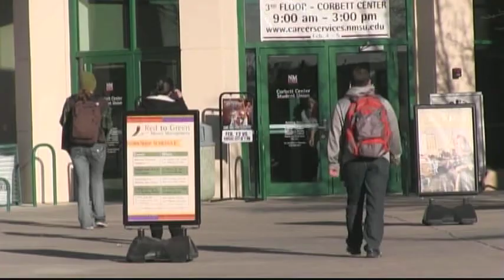What happens to NMSU students when they break the law?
Every semester thousands of students leave mom and dad back home and step onto college campuses, many for the first time. But the new found freedom can sometimes be too much to handle for the young adults, and they end up getting in trouble with the law. News22's Zach Rael found out what happens to NMSU students when they break the rules.